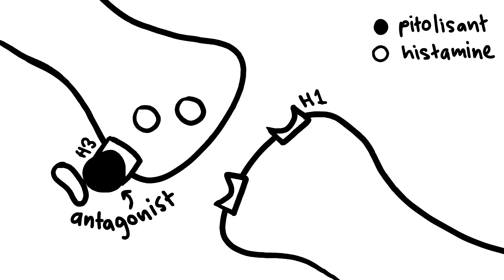Chloe, Life Sciences, USA, Finalist: 2025 Breakthrough Junior Challenge